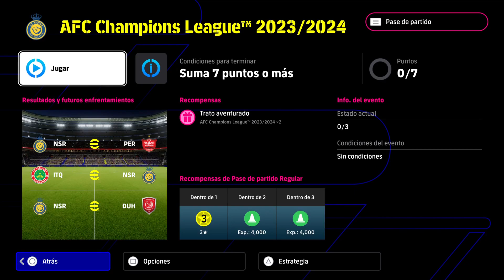AFC CHAMPIONS LEAGUE AL NASSR VS PERSEPOLIS FC ESTADIO LOCAL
AFC CHAMPIONS LEAGUE AL NASSR VS PERSEPOLIS FC ESTADIO LOCAL -- Watch live